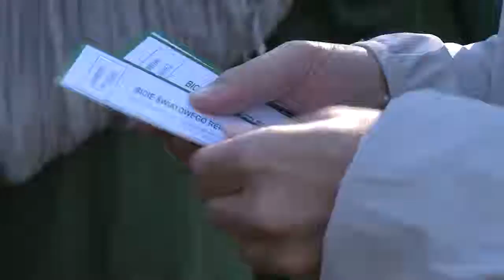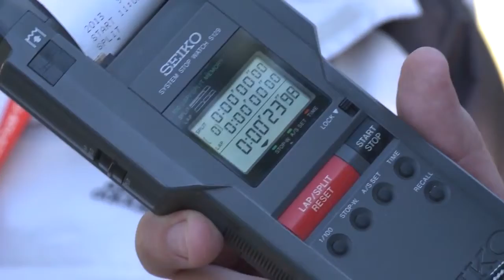Bicie Rekordu Guinnessa w OKL Gołuchów